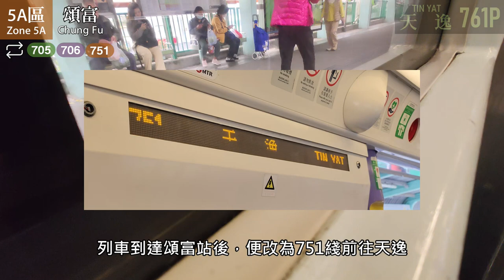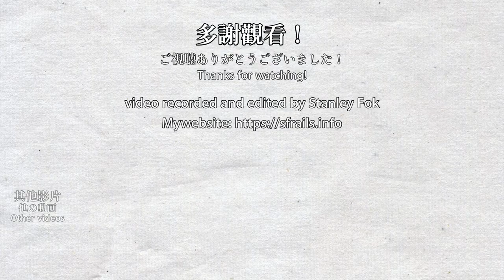🚈 Rare 1-car train! MTR Light Rail route 761P weekday afternoon extra train + changing routes midway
LRT route 761P is one of the most used routes on the Hong Kong LRT network, so almost all trains on this line use 2-car trains, except at midnight and this particular service during weekday afternoons.

輕鐵761P綫客量非常高，因此所有列車都是以2卡運行，除了在深夜的最後幾班列車以及平日下午這一班列車。

0:00 坑尾村至頌富（761P綫）Hang Mei Tsuen to Chung Fu (Route 761P)
8:15 頌富至天逸（改為751綫）Chung Fu to Tin Yat (changed to 751l)